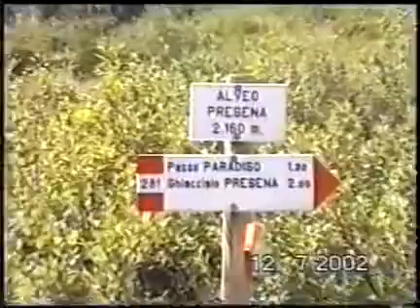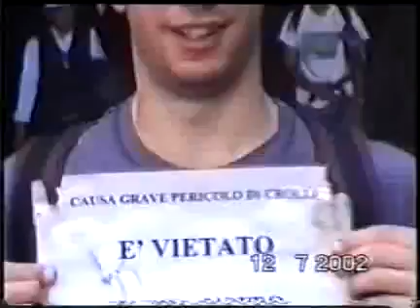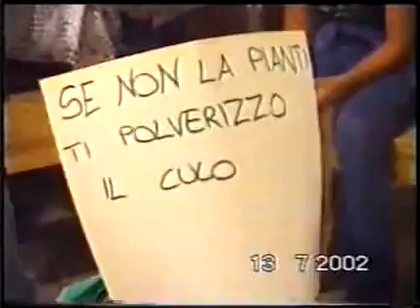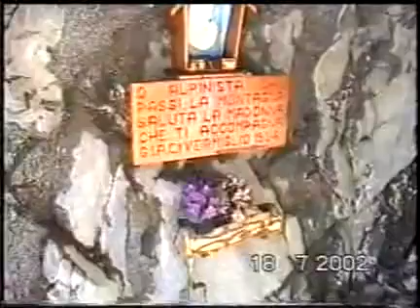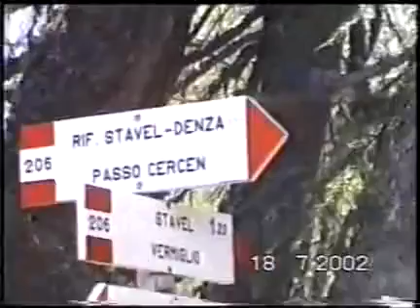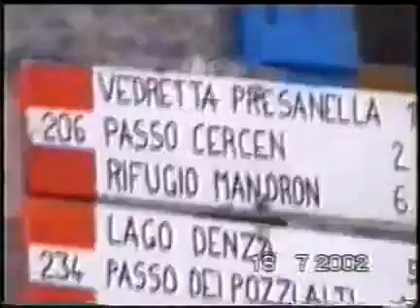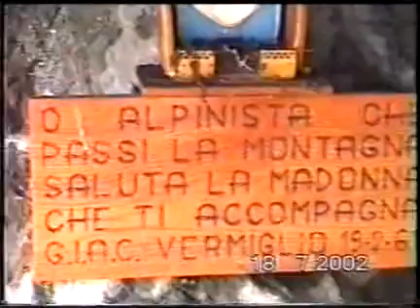2002 - Campo estivo I turno: Velon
Filmato del campo estivo I turno del 2002